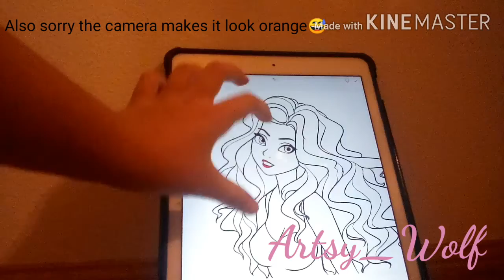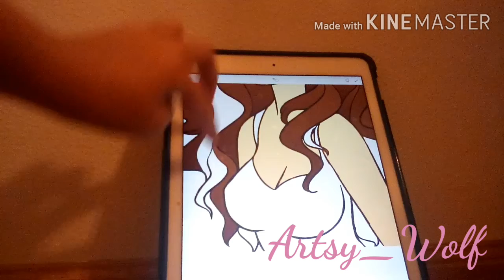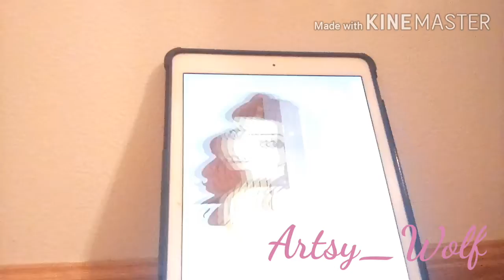Drawing on colorfly!!! || part 1!